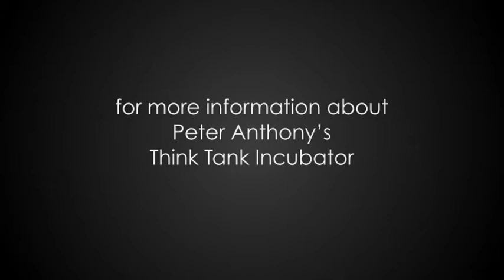Think Tank Incubator - Marie